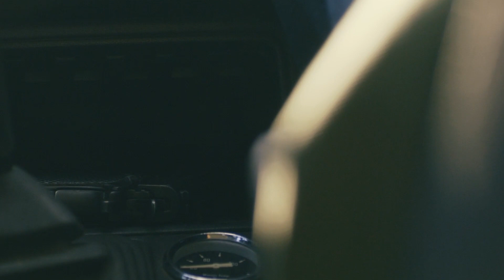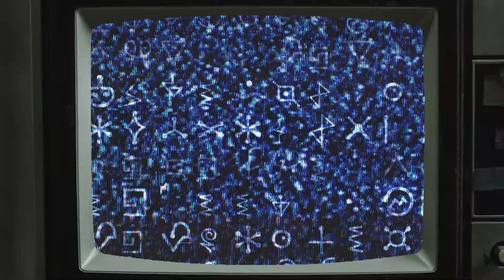Dimension Hoppers Coalition Orientation Video (DHC TEASER)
Welcome and congratulations you will son be apart of the DHC 2023 winter orientation class. Where everything you need to know about jumping from one alternate reality to another will be divulged to you. Lucrative opportunities and a life of adventure await you eagerly.